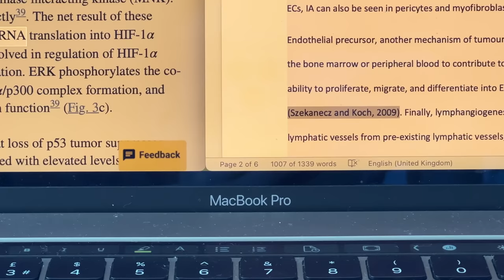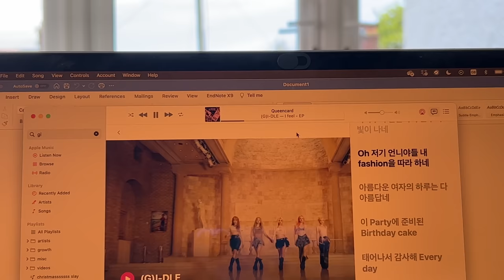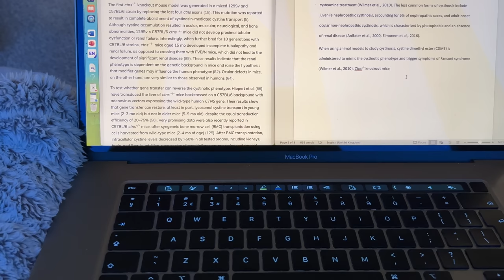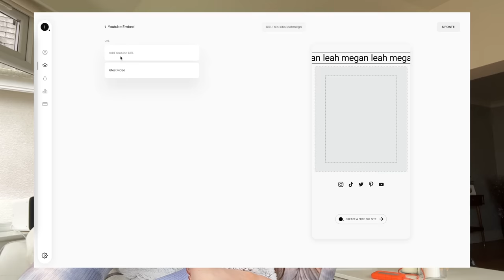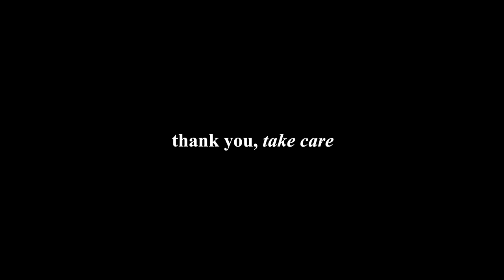vlog: last week of uni, moving back home & mental health struggles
to save 10% on your first purchase of a website or domain, or use code leahmegan 🫶🏻

✢ TIMESTAMPS:
00:00 my last days in uni (for a while)
05:50 home, again!
06:40 16th may: life updates, finishing essay 1
09:35 17th may: new breakfast recipe, new gidle album, going for a run! working on essay 2
15:35 18th may: working on essay 2, squarespace!!, matcha, yoghurt bark